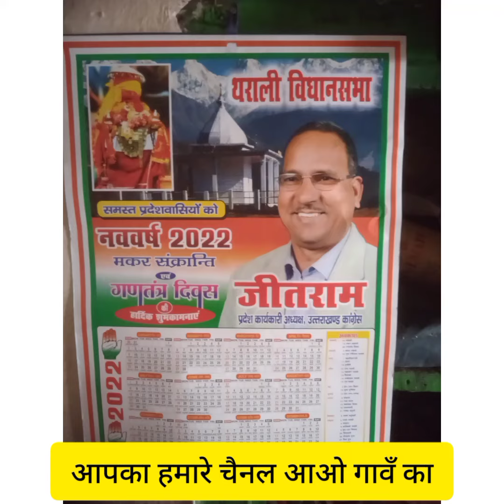थराली विधान सभा मांगे एक ही नाम डॉ जीतराम डॉ जीतराम